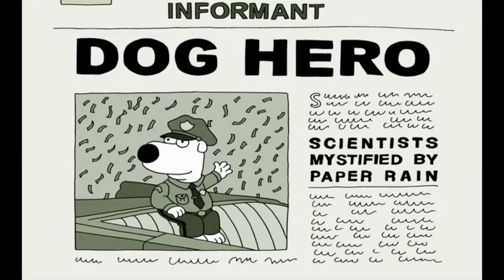Family Guy - Brian Becomes A Cop